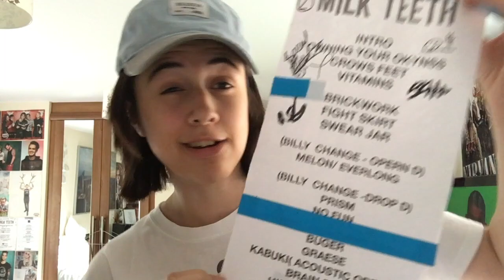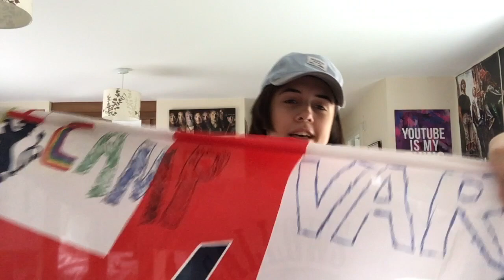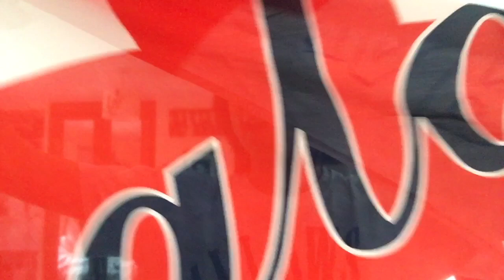Cabinet of Curiosities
My Cabinet of Curiosities video for Coventry Uni.